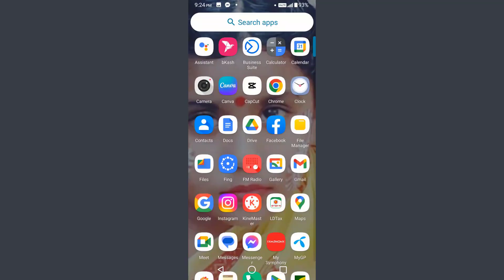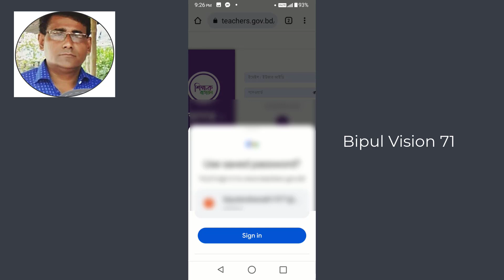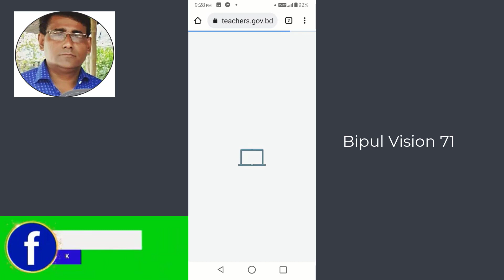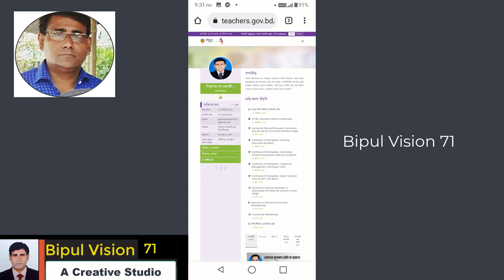ICT4E অ্যাম্বাসেডর হিসাবে শিক্ষক বতায়নের অন্য শিক্ষক সদস্যদের ভেরিফাই করার নিয়ম-Bipul Vision 71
এই ভিডিওতে দেখুন ICT4E অ্যাম্বাসেডর হিসাবে শিক্ষক বতায়নের অন্য শিক্ষক সদস্যদের ভেরিফাই করার নিয়ম-Bipul Vision 71

Your Quires-
শিক্ষক বাতায়ন প্রবেশ
শিক্ষক বাতায়ন রেজিস্ট্রেশন
শিক্ষক বাতায়ন লগইন
শিক্ষক বাতায়ন সদস্য তালিকা
শিক্ষক বাতায়ন কনটেন্ট